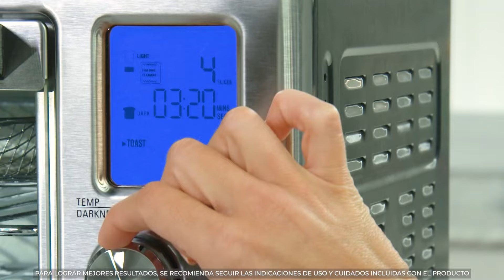El aliado perfecto para el chef del hogar - EMERIL POWER AIR FRYER 360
Prepara alimentos saludables, dorados y crujientes con el mismo sabor de tus frituras de siempre, además podrás asar, deshidratar, rostizar y tostar tus comidas favoritas con poco o nada de aceite.